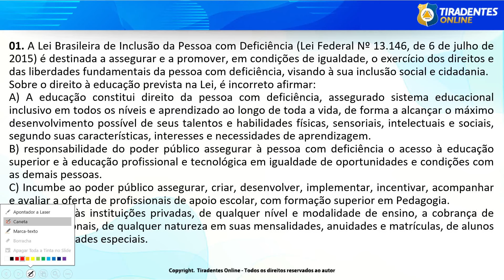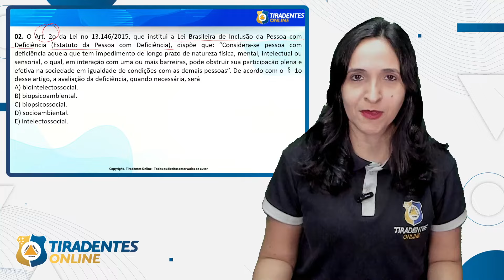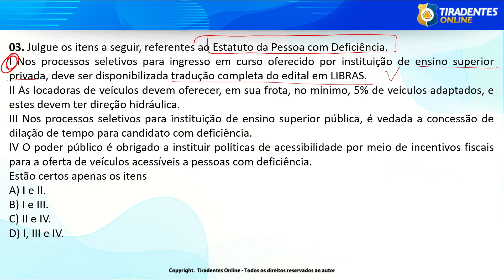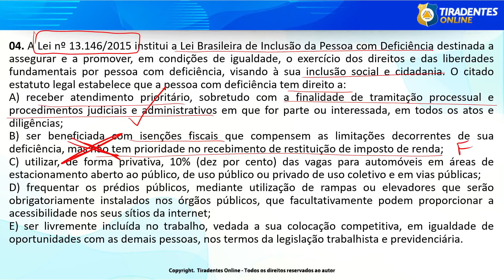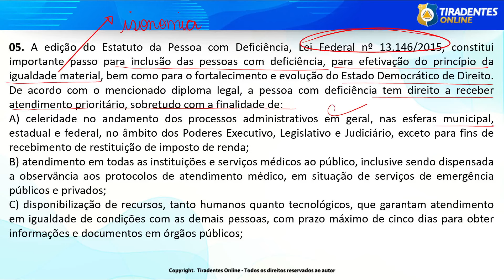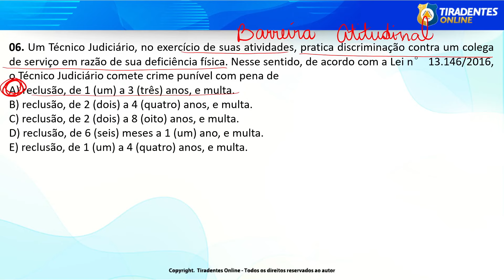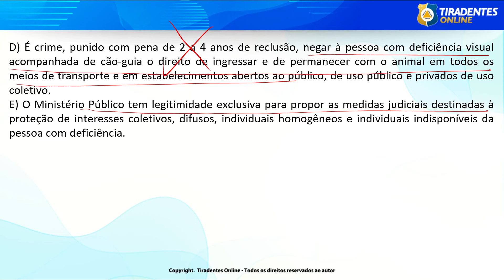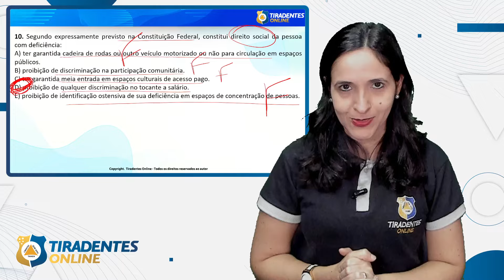SIMULADOS CEF | ESTATUDO DA PESSOA COM DEFICIÊNCIA | PROF. EMILLY ALBUQUERQUE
📍 RETA FINAL - CAIXA ECONÔMICA FEDERAL - TEC. BANCÁRIO NOVO - de R$ 294,00 por 12x de R$ 12,25 sem juros

MATERIAL EXCLUSIVO PARA ASSINANTES